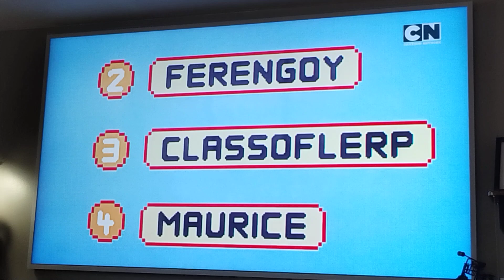Guess What Show I'm Watching? #2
Hint: T_e _maz___ W__ld _f G__ba__